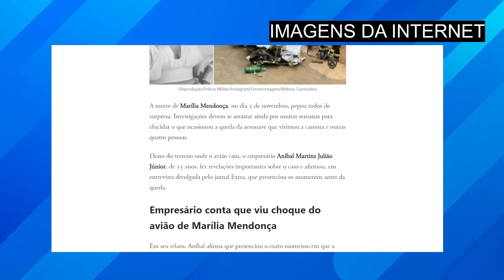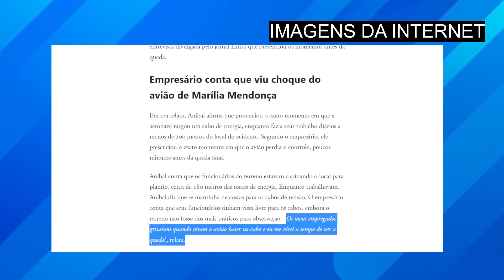Nova testemunha traz revelação importante sobre avião de Marília Mendonça, e polícia faz descoberta